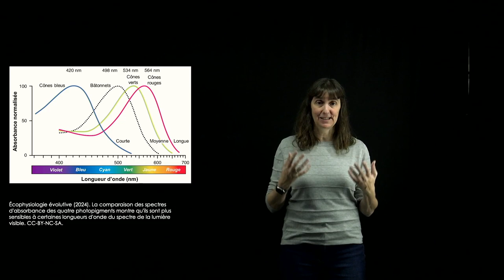Écophysiologie évolutive: lien entre la séquence en acides aminés des opsines et leur fonction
Capsule portant sur l’effet d’un changement de la séquence en acides aminés d’une opsine sur sa sensibilité à certaines longueurs d’onde. Ressource éducative libre créée par Nadia Aubin-Horth, professeure titulaire au département de biologie de l'Université Laval, comme matériel complémentaire au livre interactif en ligne Écophysiologie évolutive, disponible gratuitement sur la plateforme Pressbooks. CC-BY.